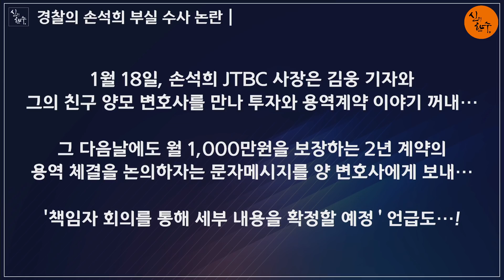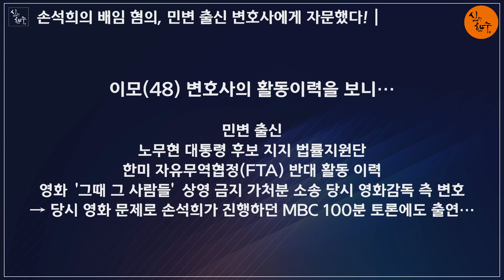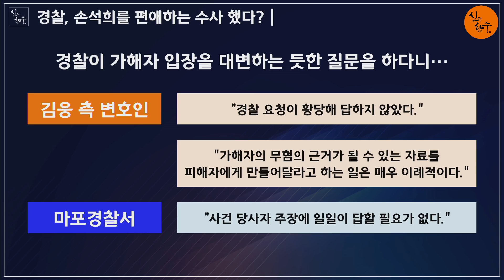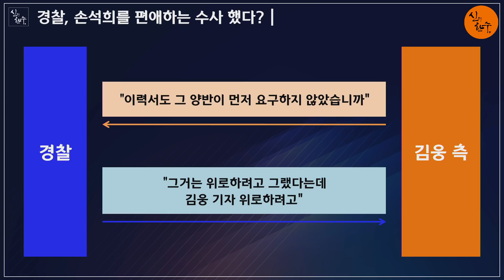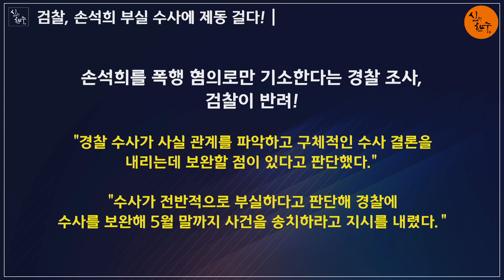검찰, 손석희에 열받았다!!! 배임죄는 깜방행!!! (우동균 기자) / 신의한수